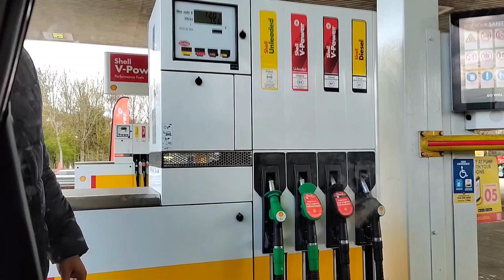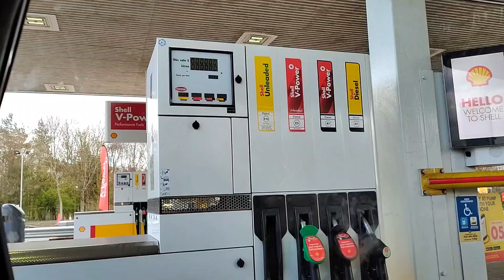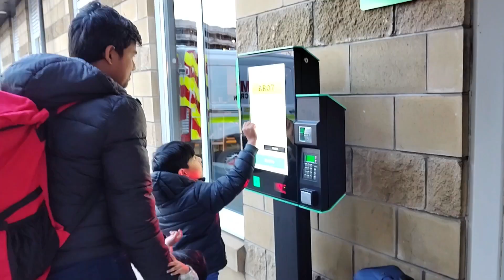Scotland trip Day 1#roamingwithruan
Hi
If you like this video, pls give like 👍☺️